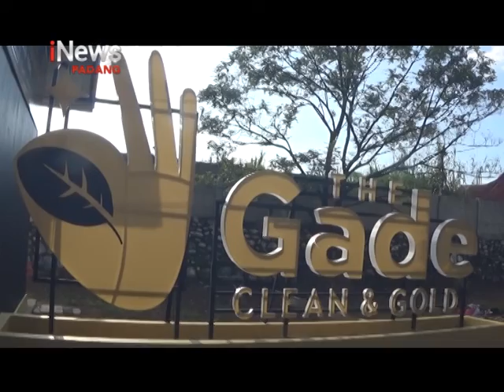Program Tukar Sampah Dengan Emas